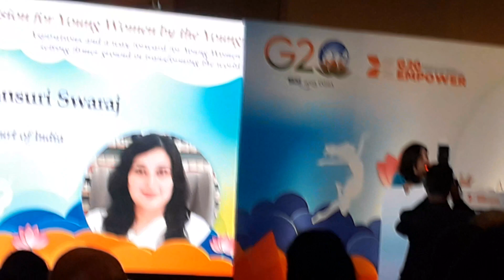February 3, 2023(1)